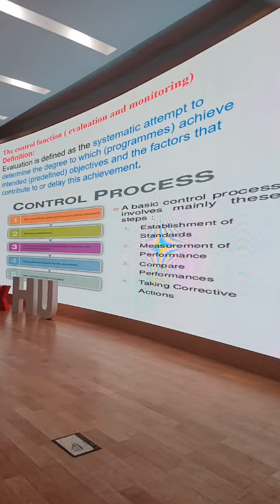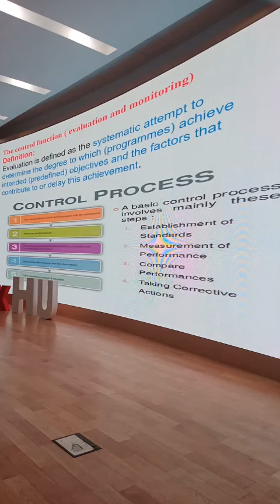Lecture 6 || Health Care Administration part 3